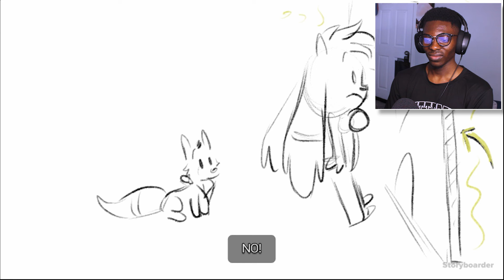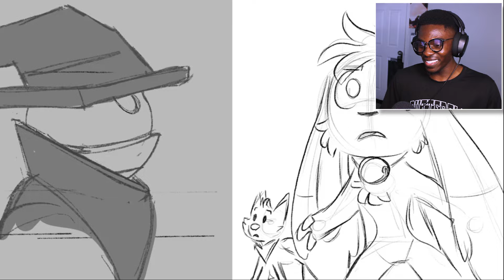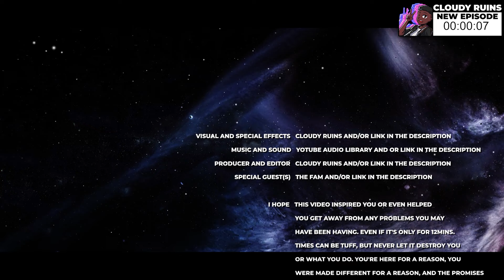I'M BEING CONTROLLED... BUT I KINDA LIKE IT | Billie Bust Up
The Billie Bust Up game and music are SO good!!

0:00 Video preview
0:04 Intro
0:12 Video
12:49 Outro

"Have faith and always keep your head up." ~ JN

Title: I'M BEING CONTROLLED... BUT I KINDA LIKE IT | Billie Bust Up